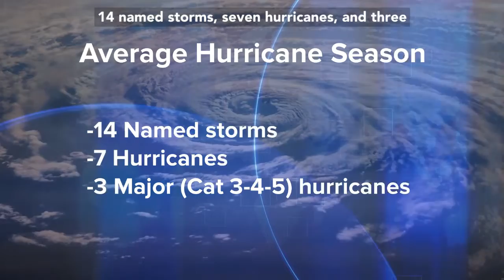Atlantic Seasonal Hurricane Forecast 2022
Triple-I Non-Resident Scholar Dr. Phil Klotzbach and his research team at Colorado State University provide an updated forecast for the 2022 Atlantic hurricane season.